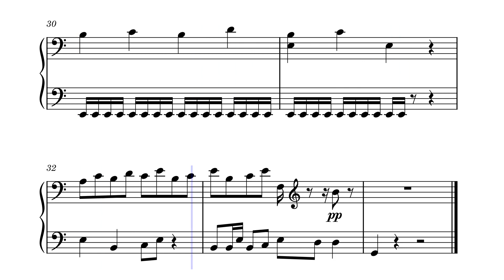Octavio - Supersonic (Official Song)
More vids coming soon! This is made using Musescore 4! @musescore